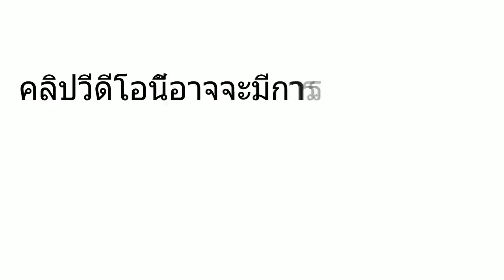จุ๊ตับวัว หวานละลายในปาก คำใหญ่ๆสะใจดี น้ำจิ้มขมเผ็ดสะดุ้ง |สาวบุรีรัมย์